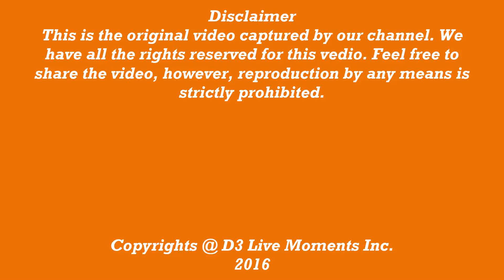House boat cruise in Kerala Backwaters-2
The cruise goes through the Ashtamudi lake near Kollam city, Kerala.